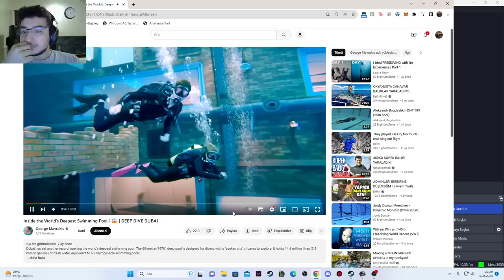PUBG | Yüksek Hızlı Maçlar - Hareketin Ruhunu Yakalayın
PUBG -BATTLEGROUNDS